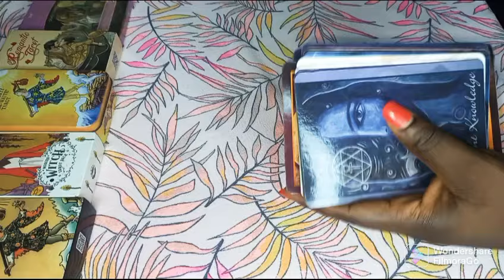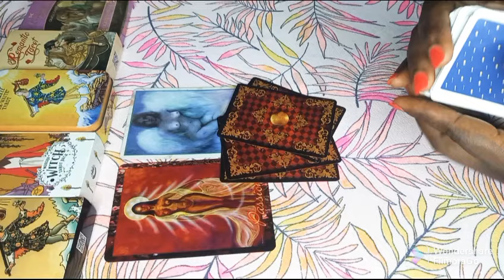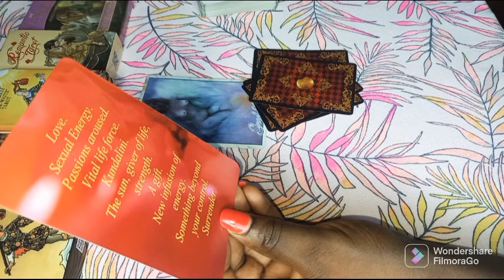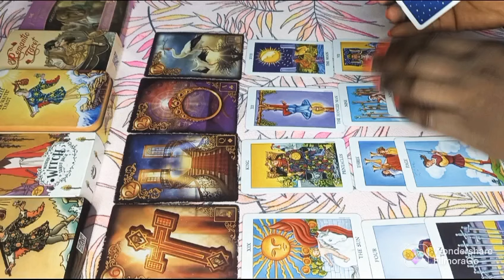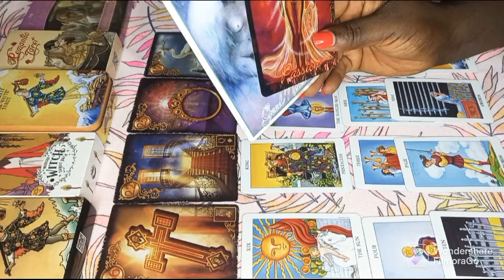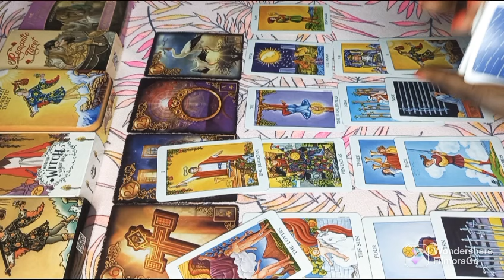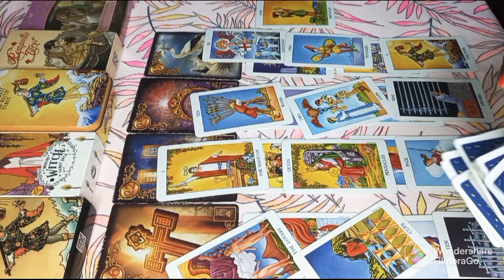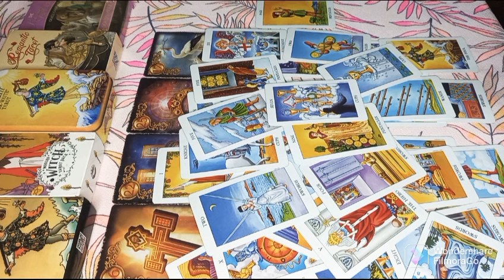Libra Love Reading March1-10-2023 damn! they're so Inlove making them wanna commit 😍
Tarot Love Reading Reading For The Zodiac Sign Of Libra For The Month Of March2023.

 INFORMATION ON PERSONAL READINGS:

3 questions reading  - $ 50
1 question reading - $ 30
2 questions reading $ 45

1. screenshot of payment receipt along with MTCN number
2.your question
3.names involve
4.date of births (optional)
5.Brief background story about the situation

 After Payment.